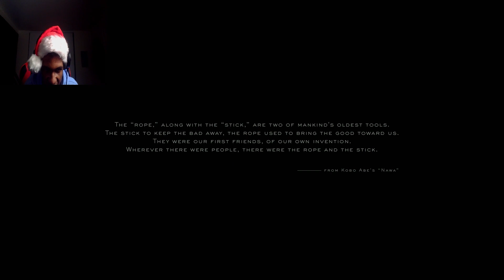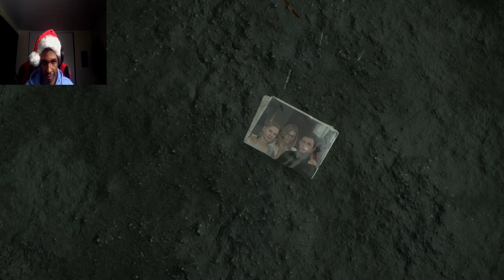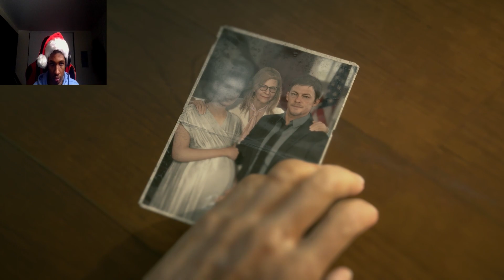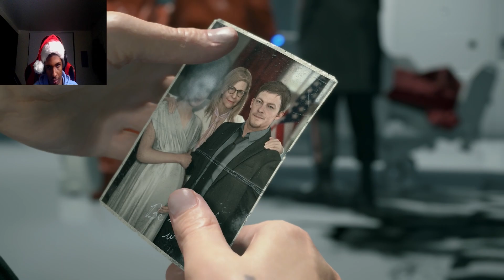NORMAN REEDUS AND HIS AMAZING FETUS | Death Stranding Part 1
Norman reedus and his amazing fetus venture into a world of bt's and it's up to them to save america Death Stranding!